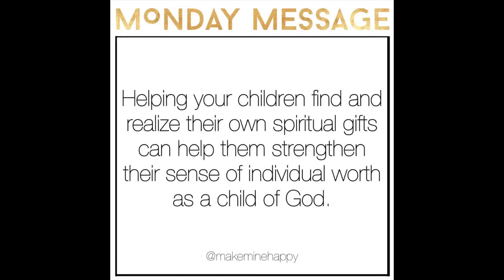Monday Message - Spiritual Gifts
Welcome to the first of a series called Monday Message. Short messages full of deep or thought provoking insight I have learned or hope to learn! What are your thoughts on the message? Please share below!